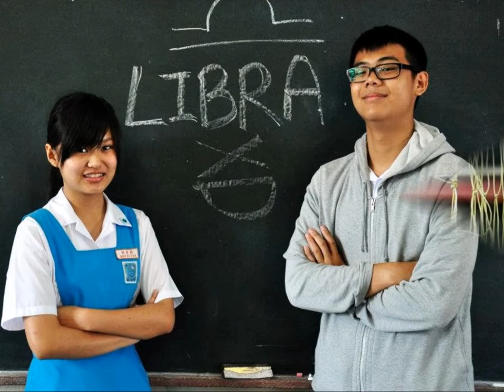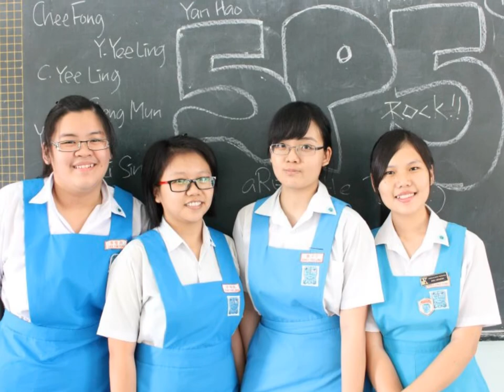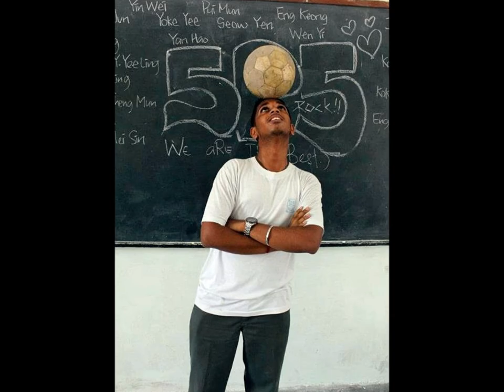5P3 5P4 5P5 2012!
Class 5P3, 5P4 & 5P5 (2012) of Catholic High School, PJ!
The music in this video is 'Flightless Bird, American Mouth' by Iron & Wine. ;)

p/s: Facebook upload was too slooooooow -.-